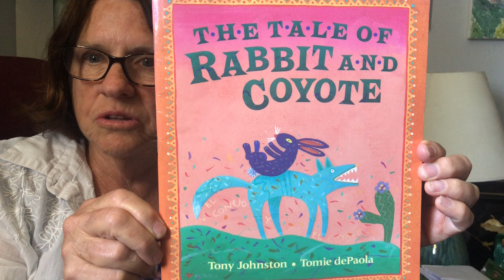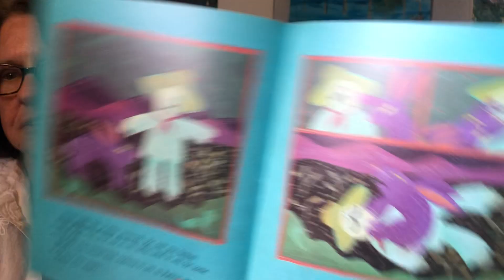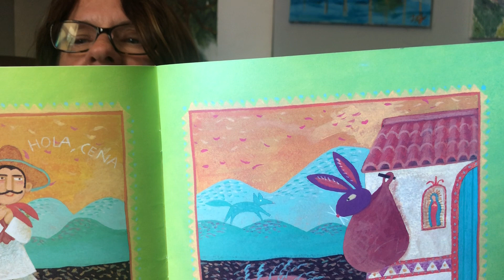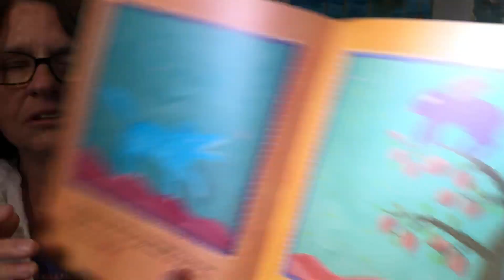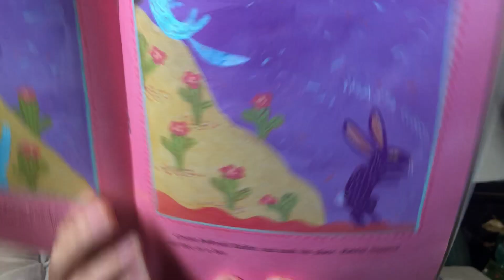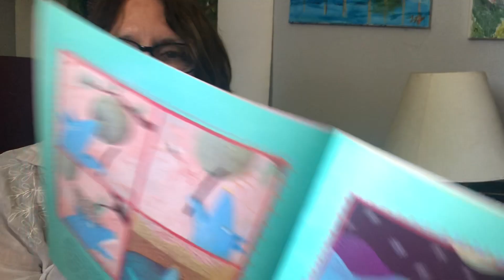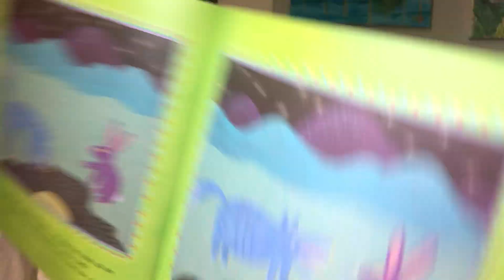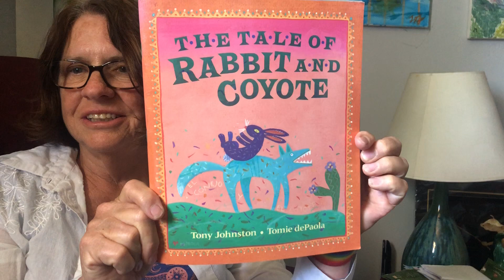The Tale of Rabbit and Coyote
This is a great combination of Brer Rabbit and Coyote stories, done by Tony Johnston and Tomie de Paola. This version is from Oaxaca, Mexico.